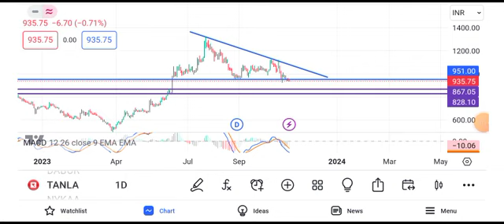tanla platforms share latest news || tanla platforms share latest news today